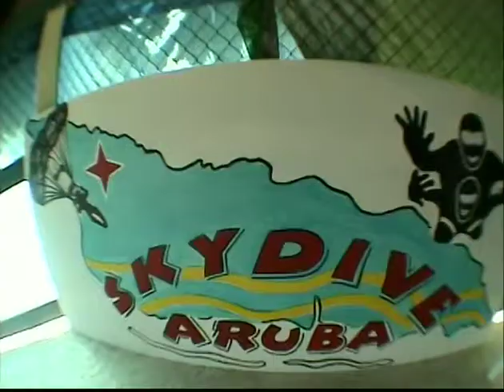Mike_Skydive.mp4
Skydive in aruba!! August 2nd 2010!! These guys are awesome!